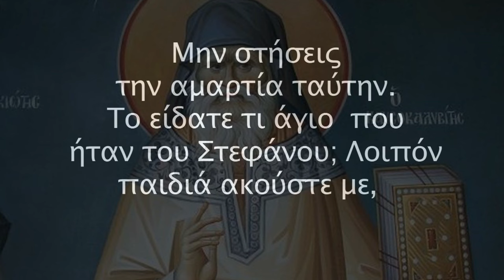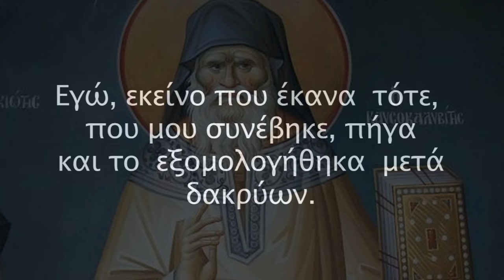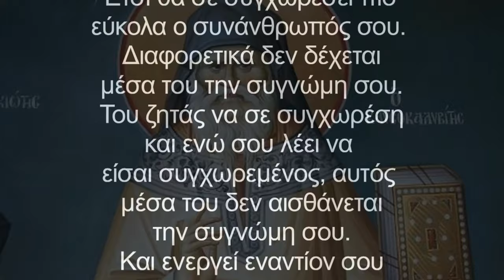ΜΗΝΥΜΑ ΑΓ. ΠΟΡΦΥΡΙΟΥ ΠΡΟΣ ΟΛΟΥΣ ΤΟΥΣ ΕΛΛΗΝΕΣ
Πολλές ευχαριστίες στον πρωτοψάλτη και ερευνητή της Μουσικής Χάρη Συμεωνίδη για την επεξεργασία του ηχητικού αποσπάσματος του αγ. Πορφυρίου.
Επιτρέπεται η αναδημοσίευση του περιεχομένου με την προϋπόθεση της ρητής αναφοράς της πηγής με ενεργό σύνδεσμο, σύμφωνα με τους όρους χρήσης και την κείμενη Ευρωπαϊκή και Ελληνική νομοθεσία (Ν.2121/1993). Ο Ιστότοπος χρησιμοποιεί λογισμικό διασφάλισης Πνευματικών Δικαιωμάτων και ανίχνευσης αντιγραμμένου υλικού.
Copyright: Ι.Γ.Η.Μ. ΣΩΤΗΡΟΣ (του Αγ. Πορφυρίου του καυσοκαλυβίτου)